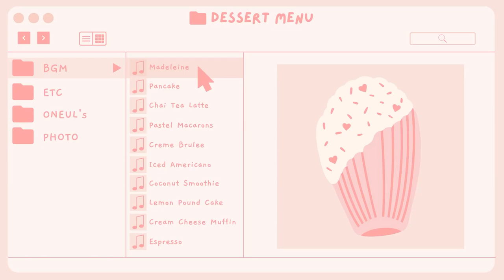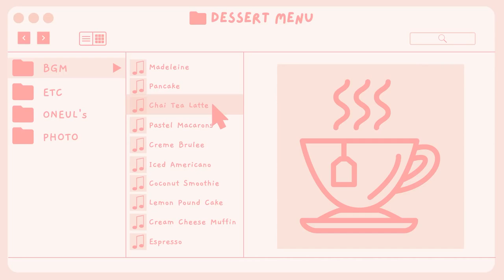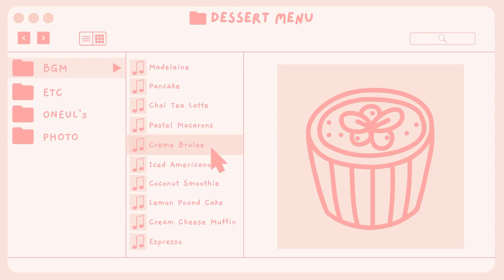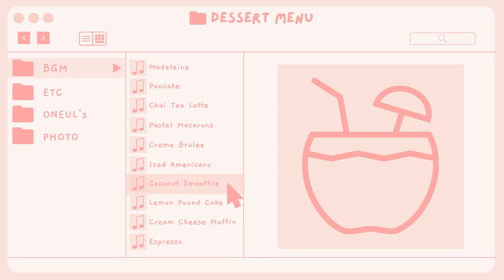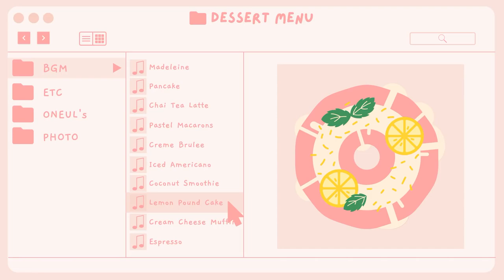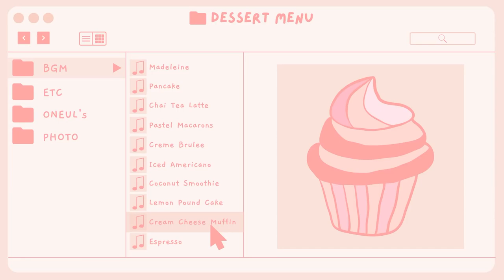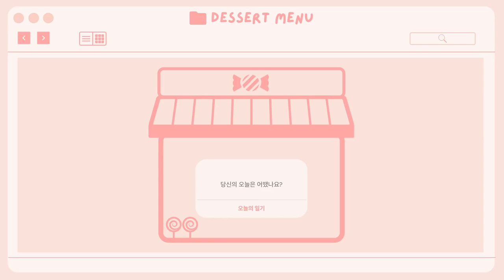Lets' Desserts Cute and Sweet Music - Study Music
Original Source